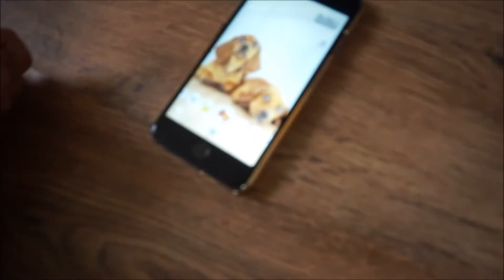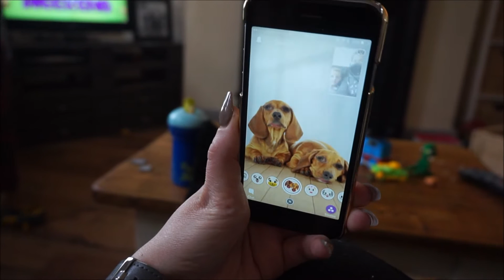THE WEEKEND VLOG | SNAPCHAT & WEEKEND WALKS - This Mama Vlogs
*OPEN ME* The hubby was working all weekend so it was just me and the little guy for this weekend's vlog. Come have a giggle at our Snapchat fun & weekend walks with the dog, well I say weekend walks it was more like me chasing them both whilst they ran off in different directions!

Pop over to the blog to see more from This Mama...

FIND ME -